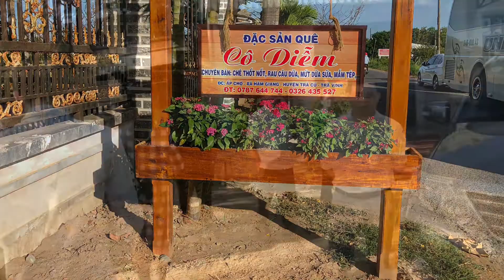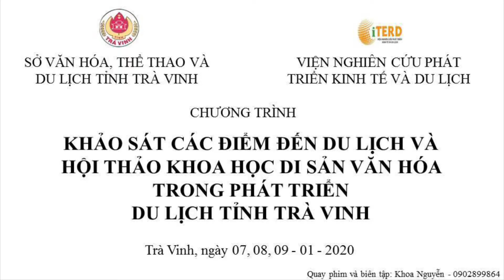Đặc sản quê Cô Diễm